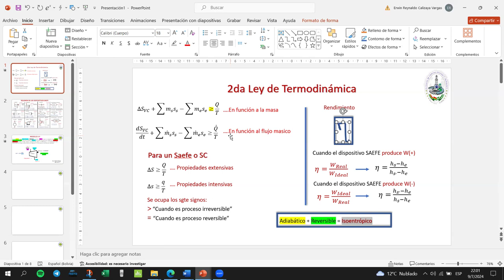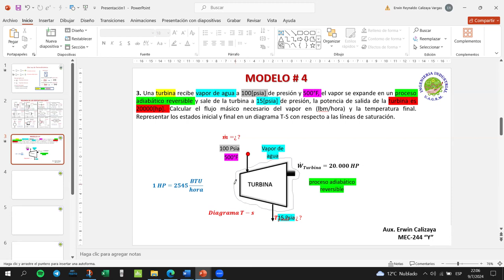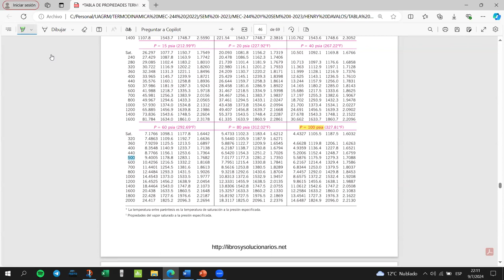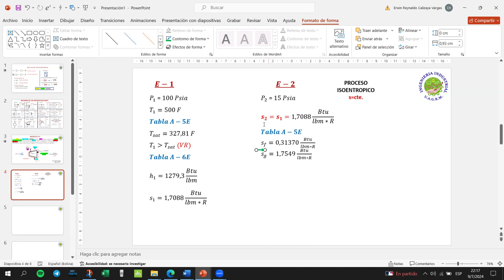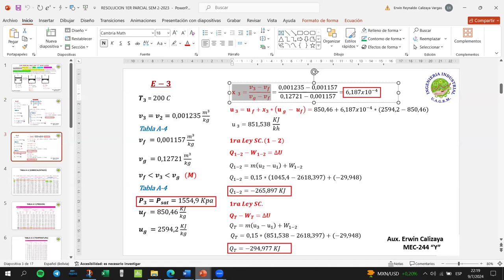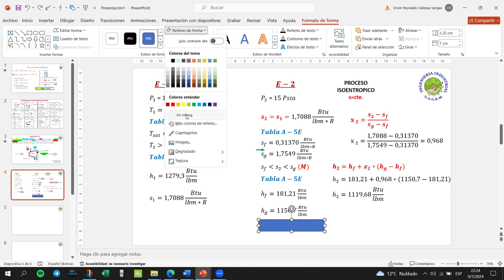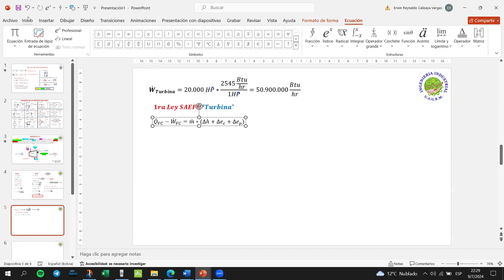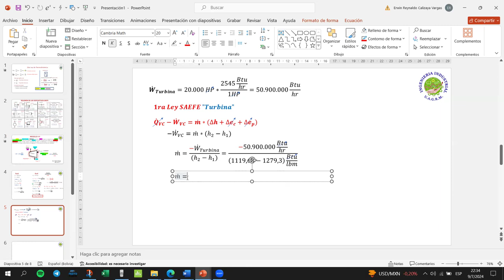AYUDANTIA # 1 FINAL MEC-244 Y PARTE 1